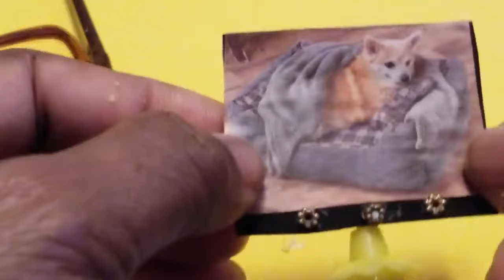DIY Miniature Dollhouse| Easy DIY Dollhouse Fullhouse Tutorial| How to make DIY| 5minutes DIY crafts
Today I am making another miniature DIY for you. In this video I am going to show you how to make doll DIY miniature dollhouse fullhouse tutorial.

How to make a miniature dollhouse in a shoe box, miniature bathroom, bedroom, kitchen, and salon. DIY miniature furniture, DIY miniature crafts, DIY miniature kitchen, DIY miniature washing machine, mini mobile phone, make up and more. Our house has everything it needs, even an oven. Trust me, you will want to live in it!

DIY dollhouse, doll house, miniature, diy doll crafts, miniature diy, miniature crafts, diy room, easy diy crafts,